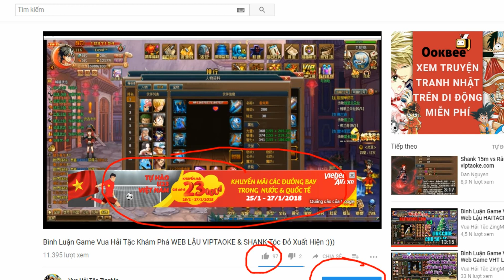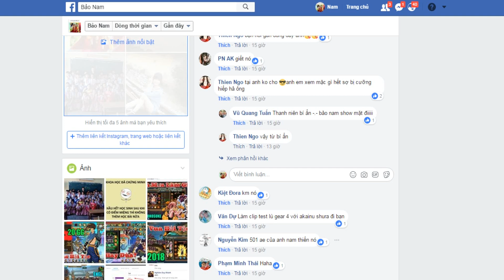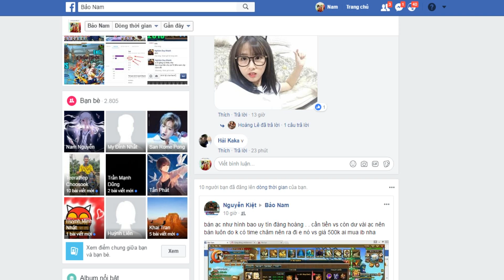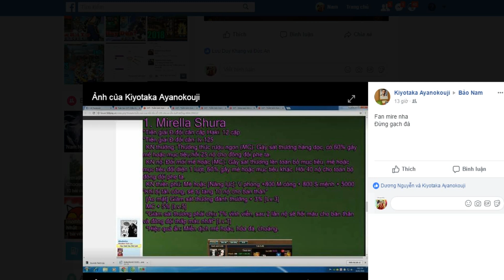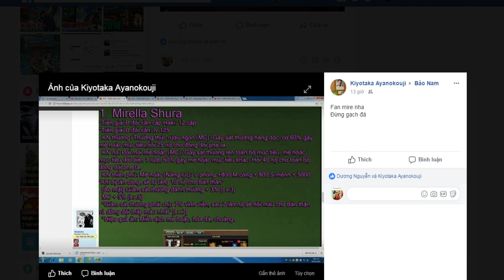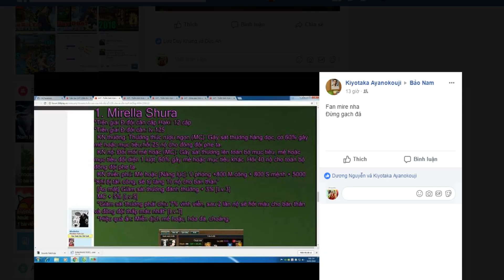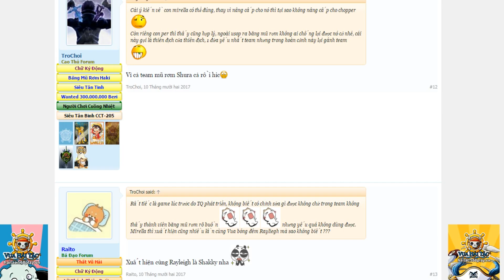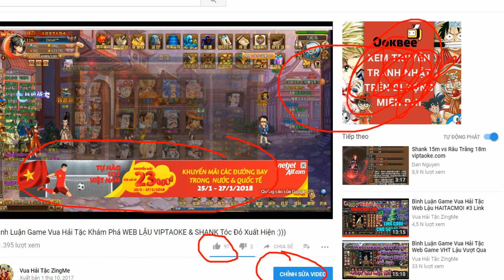Bình Luận Game Vua Hải Tặc MIRELLA SHURA Liệu Có Được Khai Sinh Hay Không??? :)))